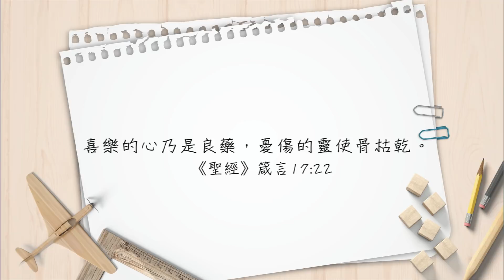【心靈蜜豆奶】喜樂具有感染力/劉群茂牧師_20180911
當我們把喜樂建立在永遠不會改變的上帝身上，做我們能做，其他的放手交託給上帝，如此才能擁有超然的喜樂。─劉群茂